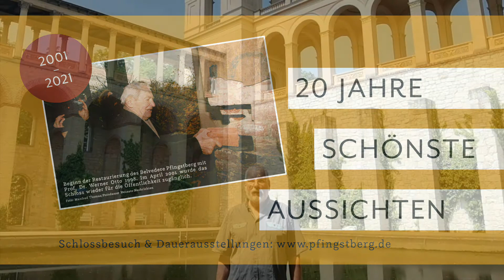20 Jahre Wiedereröffnung - Wieland Eschenburg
Wieland Eschenburg gründete zusammen mit anderen im Jahr 1990 den Förderverein Pfingstberg in Potsdam, der das Schloss Belvedere betreibt. Bis 2008 war er als 1. Vorsitzender auf dem Berg aktiv, heute ist er Ehrenmitglied des Fördervereins und engagiert sich als Kommunikationsvorstand in der Stiftung Garnisonkirche Potsdam.
In diesem Video erzählt er, wie es nach der Spendenzusage von Dr. Werner Otto im Jahr 1998 für die Restaurierung des Westturms weiterging.
Im April 2001 wurde das Schloss Belvedere nach längerer Wiederaufbauphase erstmals seit den 1950er-Jahren wieder für die Öffentlichkeit zugänglich. Zeitgleich übernahm der Förderverein Pfingstberg die Betreibung des Pfingstberg-Ensembles. Begangen wird dieses 20-jährige Jubiläum mit einer kleinen digitalen Schau.

Video: SPSG/FVP, Andrea Lütkewitz